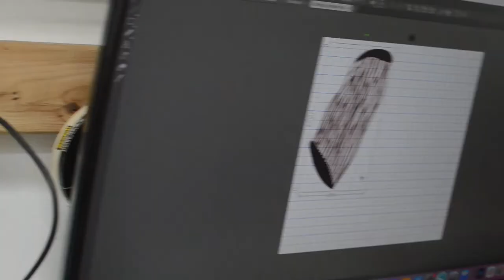The Louis Vuitton x Hermes Custom Designer Challenge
For this video we customized a pair of Hermes "Oran" sandals to look like the  $5,000 Louis Vuitton "Twist MM" hand bag. The customer even brought in the bag when she picked up the shoes! Enjoy.

Airbrush and Compressor used